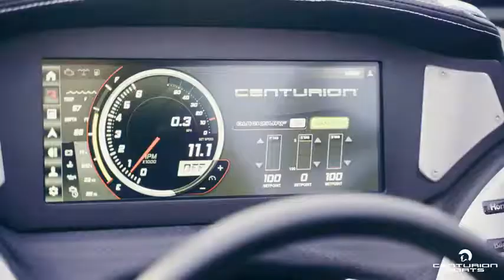Centurion Boats 2020 Vi24 2020 Wake Boat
New Vi boats on order at the boat shop. Should arrive in Georgia the first week of September.